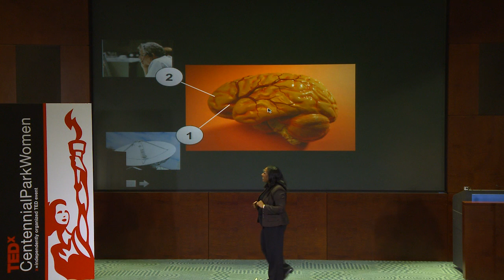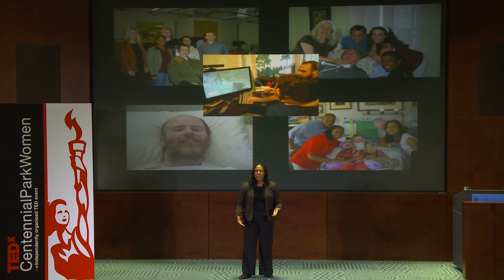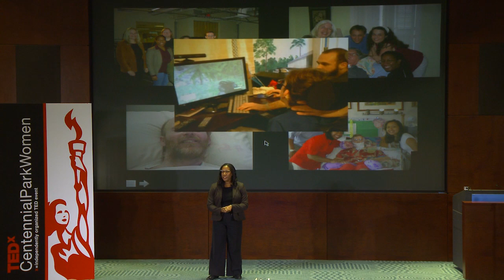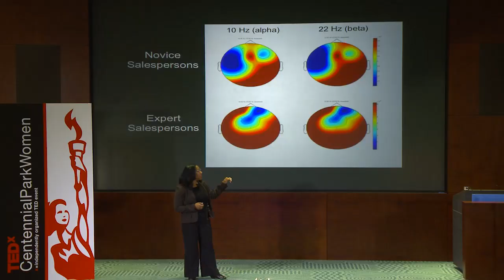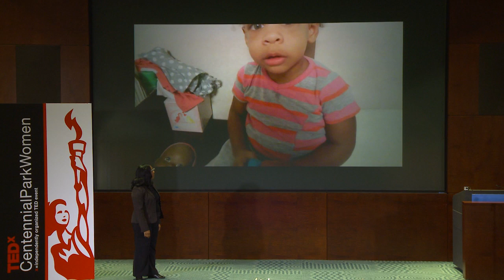Make your brain work for you: Adriane Randolph at TEDxCentennialParkWomen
Dr. Adriane Randolph is shaping the future of brain-computer interface, as director of the BrainLab at Kennesaw State University (KSU) and as a faculty member of KSU's Coles College of Business.

For Dr. Randolph, the brain has tantalizing untapped power. Her work envisions humans who are able control their computers by brain waves or other electrophysiological responses, not simply by physical input.  She imagines smartphones that are controlled simply by thinking, and people using their brains to turn lights on and off, or control multiple devices simultaneously.

At the KSU BrainLab, she is working to discover impactful solutions for brain-computer interfaces by uncovering the underlying characteristics that affect users' control. Other research interests include human-computer interaction, neuro-information systems, and process improvement.

Her work has revolutionary potential to heal and help humanity. Not surprisingly, Dr. Randolph was recently named a "Google Glass Explorer," invited to develop applications for emerging new technology.

Dr. Randolph was a featured speaker at TEDxPeachtree, and was named by the Atlanta Business Chronicle as one of "40 Under 40" Young Professionals on the Rise. She is a member of Leadership Georgia and was featured in Entrepreneur Magazine as aperson who is "transforming the world"

Dr. Randolph has always been interested in technology since graduating from Thomas Jefferson High School for Science and Technology in Alexandria, Virginia. In contrast to these right-brained ventures, she enjoys traveling, dancing, creating art, and spending time with her family. She has a loving husband, two young children, and two dogs.